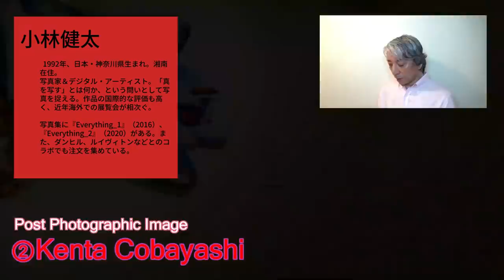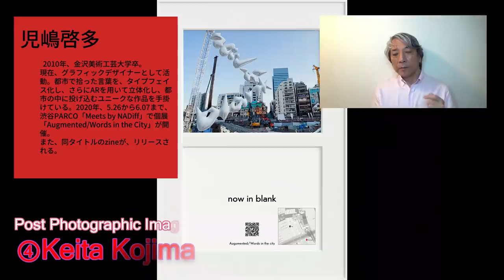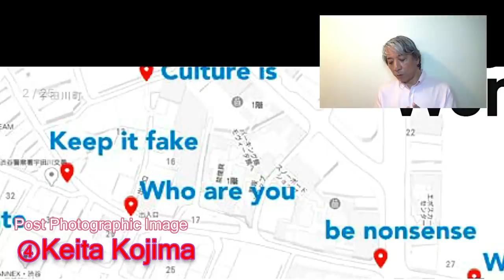【Photography】Post Photographic Image｜後藤繁雄が選んだTOKYOの若手アート写真家のレポート|アート・アートシンキング・コンテンポラリーアート・写真・東京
アートプロデューサー後藤繁雄がレポートするコンテンポラリーアート。

今回は緊急事態宣言が発令された東京から、注目の若手写真家の作品をレポートします。
「写真」のイメージを問いかけ、批評するような、メディアアート作品や立体作品、AR作品などの「新しい写真」です。

新型コロナウイルスの影響で、延期や中止になった展覧会も多く、今回とりあげたアーティストの展示も、すべて中止・延期、または無人の展示になってしまいました。

この映像は緊急事態宣言が発令される少し前、展示が中止・延期になる前に撮っておいたものです。

Taisuke Koyama/ Kenta Cobayashi/Rui Mizuki/Keita Kojima
小山泰介/小林健太/水木塁/児嶋啓多